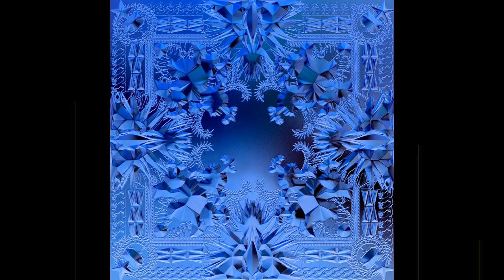JAY-Z & Kanye West - Watch The Throne (Deluxe) Album / reversed / Reversings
Album - Watch The Throne (Deluxe)
Artist - JAY-Z & Kanye West

- Reversings